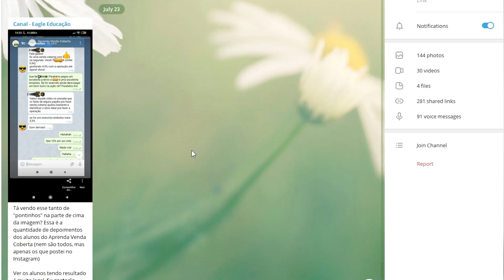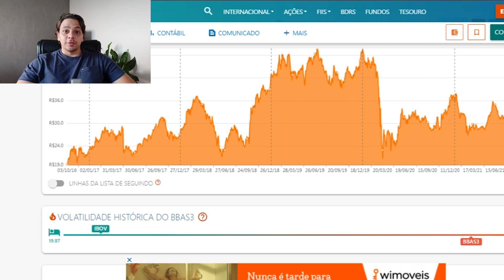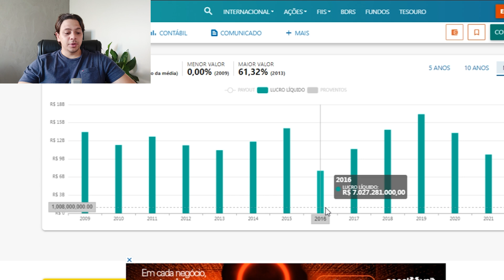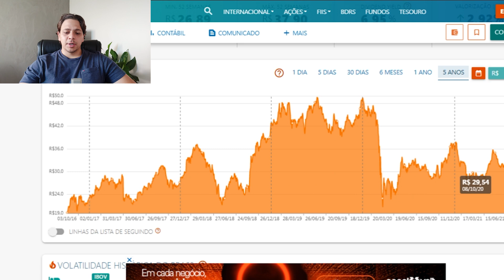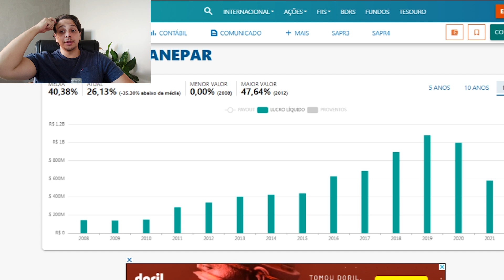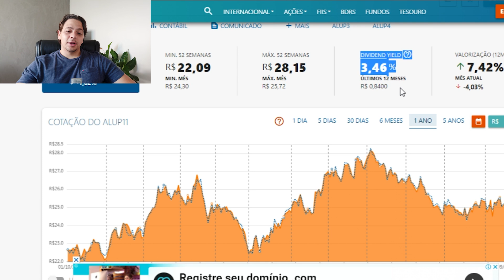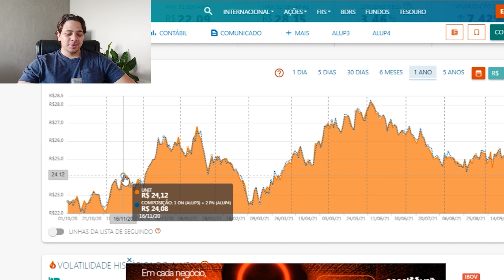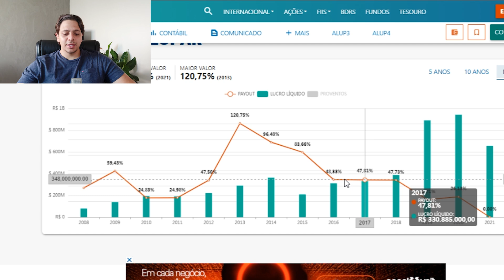3 ações LUCRATIVAS e BARATAS pra aproveitar a bolsa em queda [com e sem opções]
Nesse vídeo falo sobre algumas ações da bolsa que na minha visão estão baratas e são lucrativas. Comprar ações no momento em que estão baratas pode ser uma excelente estratégia de acumulação de ações para o longo prazo.

Algumas dessas ações são pagadoras de dividendos e algumas também tem liquidez nas opções, portanto é possível extrair renda desse patrimônio investido de mais de uma maneira. Aqui no canal foco bastante no aspecto da renda que as opções são capazes de gerar, e espero que você possa aprender mais sobre esse assunto também.

00:00 Sobre o que vamos falar (e vantagens pra você)
01:45 Ação lucrativa #01
08:00 Ação lucrativa #02
12:00 Como extrair renda dessas posições
13:40 Ação lucrativa #03
18:30 Ações que pagam dividendos e bons prêmios